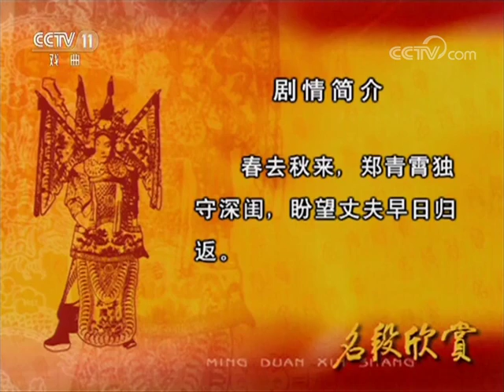《名段欣赏》 20171120 | CCTV戏曲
《名段欣赏》栏目定位在戏曲界著名艺术家及新秀演唱的经典传统剧目。栏目的选段以京剧为主，同时兼顾全国上百个剧种，力求选段的典型性、观赏性和奇绝有趣。